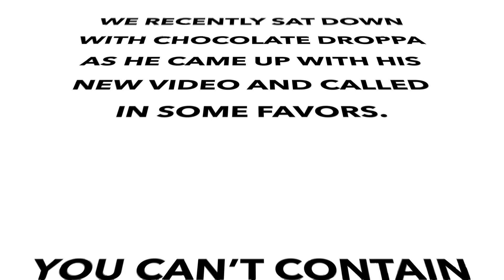Chocolate Droppa - Chocolate Droppa Calls In Some Favors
Chocolate Droppa Makes Some Important Phone Calls